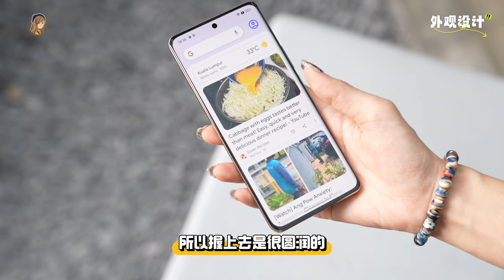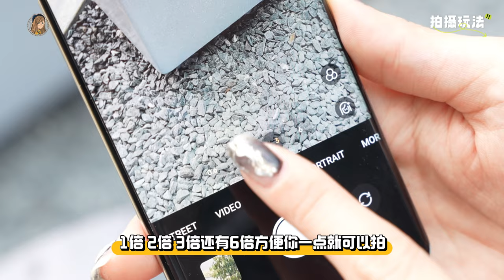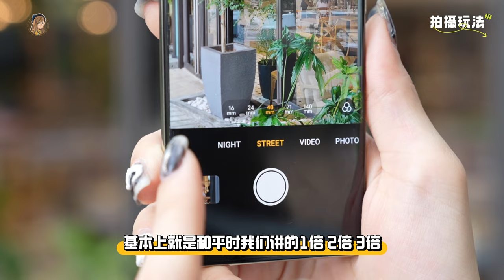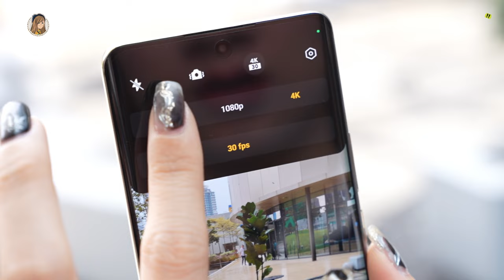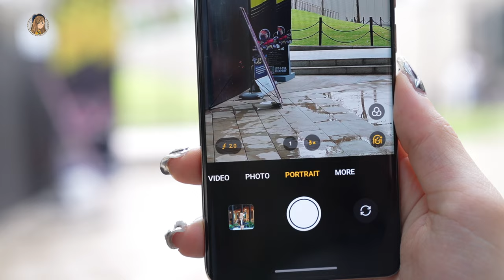我也有第一块“Rolex”了？！Realme 12 Pro+太凶了：120倍Zoom、80mm人像镜头。RM1799买到！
卷王 is back！！！！
还要和Rolex设计师合作！！你们讲卷不卷！！！

镜头可以做到3x光学变焦，6x混合变焦
还有120x数码变焦 😱

还有！3.3 还有Online Special Promo，扣了才RM1599（8GB+256GB)！！！
卷到不能再卷。

下面是传送门 🔗
Shopee: